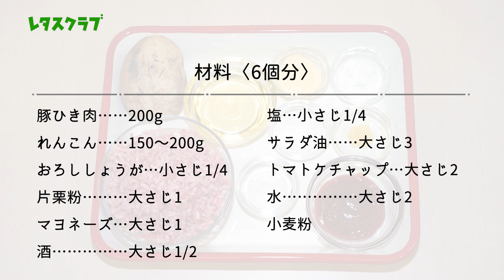「れんこんのはさみ焼き」肉だねにマヨを入れてジューシーに！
れんこん…150〜200g
おろししょうが…小さじ1/4
片栗粉、マヨネーズ…各大さじ1
トマトケチャップ、水…各大さじ2
小麦粉
豚ひき肉…200g
れんこん…150〜200g
小麦粉

【作り方】
1.ボウルに豚ひき肉、おろししょうが、片栗粉、マヨネーズ各大さじ1、酒大さじ1/2、塩小さじ1/4を入れ、混ぜる。れんこんは12等分(5mm厚さが目安)の輪切りにする。れんこん2切れで肉だね1/6量をはさみ、小麦粉を薄くまぶす。同様にあと5個作る。

2.フライパンにサラダ油大さじ3を強めの中火で熱し、１を並べて両面を3〜4分ずつ焼く。フライパンの汚れを拭き、トマトケチャップ、水各大さじ2を加え、からめる。

レタスクラブ(株式会社KADOKAWA)
創刊34周年！生活情報誌「レタスクラブ」の公式YouTubeアカウント。
毎日、仕事に家事に育児に奮闘するみなさまへ向けた「へとへと解放」チャンネルです。日々の食卓にすぐ使えるレシピはもちろん、掃除・収納、暮らしの知恵など、生活まるごとおまかせ！毎日がラクになる情報をお届けします！

▼レタスクラブのその他公式アカウントはこちらからチェック！
└毎日の献立に悩まない！スキマ時間で読めるコミックエッセイも毎日多数配信中。

雑誌『レタスクラブ』は毎月25日、好評発売中です！